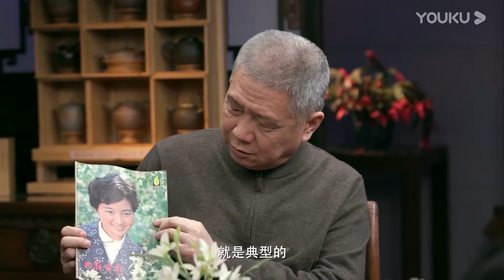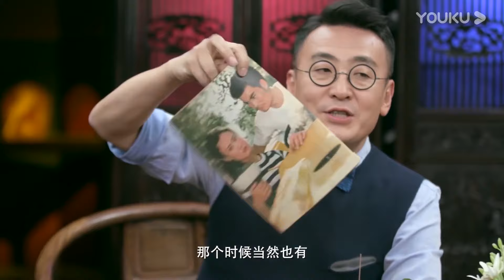懷舊真的美好嗎？沉溺於過去，那是失敗者的做法！成功人士只會向前看！窦文涛